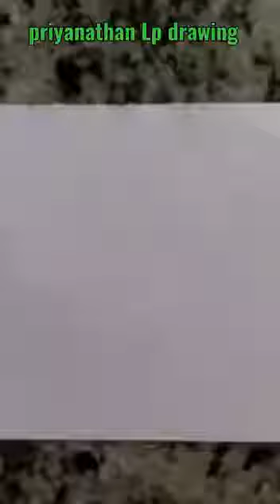Heart with stethoscope drawing /easy drawing/heart drawing/stethoscope drawing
Used colours:
Faber castell colour pencil;
Red,
Black.